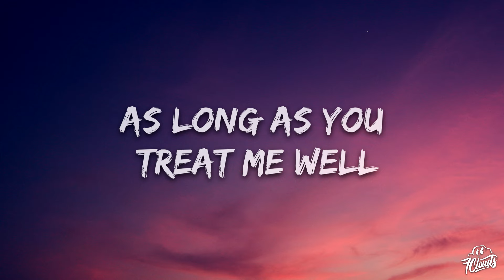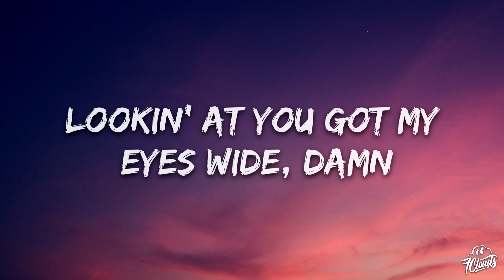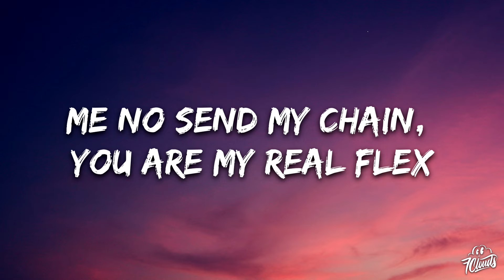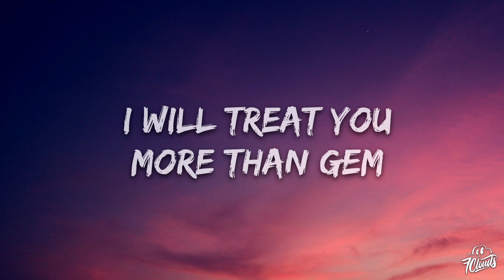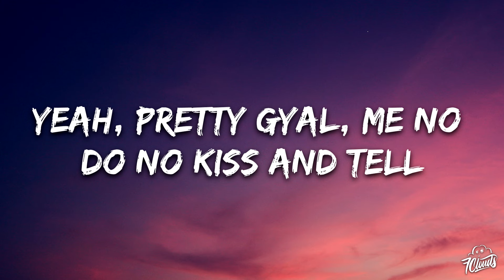Ice Spice, Rema - Pretty Girl (Lyrics)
🎤 Lyrics: Ice Spice, Rema - Pretty Girl

[Intro: Rema, Ice Spice]
Mm

[Chorus: Rema]
Yeah, pretty gyal, me no do no kiss and tell
As long as you treat me well, I will treat you more than gem
Me no send my chain, you are my real flex
Oya, yeah, gimme promise, you ain't gonna bail on me

Lookin' at you got my eyes wide, damn (Got my eyes wide)
Lookin' at you got my eyes wide, damn, so outta this world like sci-fi (Grrah)
Lookin' at you got my eyes wide, damn (Lookin' at you got my eyes wide)
Lookin' at you got my eyes wide, damn, so outta this world like sci-fi

[Verse 2: Ice Spice, Rema]
I am the one that got lotta bands
Who you becomin'? Well, that depends (Ah-ha)
Jump in the air, I perfect my stance (Ah-ha)
Jump to the floor, I just wanna dance (Hmm)
Yeah, you the one, there's no number two
If I had three wishes, I'd waste 'em on you
Watch what you say, got faces on me
No waist is on me

[Chorus: Rema]
Oya, gimme promise, you ain't gonna bail on me

[Bridge: Ice Spice, Rema]
Grrah
I ain't been in love in a minute
Don't know what it was, but you get it  (Uh-huh)
Big three words out ya mouth and you meant it
You can get it, play your cards right, bet it (Mhm, grrah)
It's our life, so baby, let's live it
Haters super mad, we got 'em all livid (All livid, grrah)
Thinkin' 'bout my future, got you all in it (Like)
Shootin' for the stars, the sky has no limit (Grrah)

[Chorus: Rema]
Me no send my chains, you are my real flex